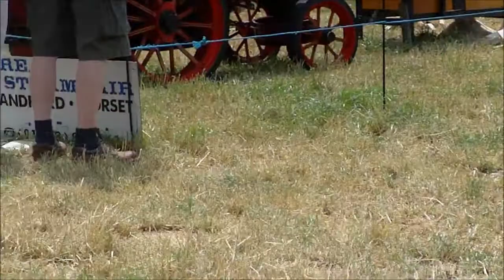Heddington and Stockley 2011.wmv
Heddington and Stockley steam fair 2011